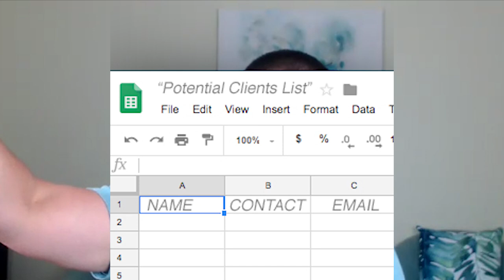Weekly Emails Should Be Your Foundation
Download all my free real estate scripts and the 60 Day Challenge for real estate agents in the free courses Text me to join my Inner Circle!